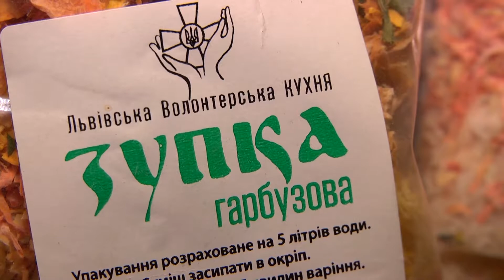Історія українського волонтерства - Все можливо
Історія волонтерства. Як на шостий рік російсько-української війни небайдужі львів'яни не перестають годувати вояків домашньою їжею.